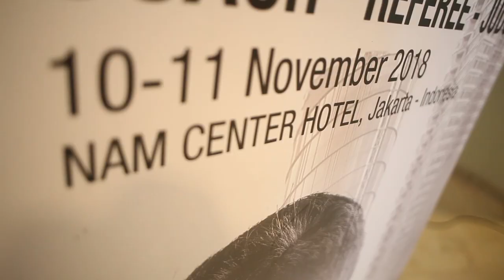Highlight Kickboxing Indonesia Seminar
10-11 November 2018 Kickboxing Seminar in Indonesia by Asian Power